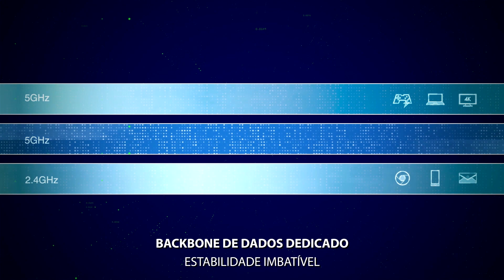Tecnologia ASUS AiMesh - um sistema wi-fi poderoso com amplo alcance!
A tecnologia ASSU AiMesh é um novo recurso inovador que conecta vários roteadores ASUS para criar uma rede WiFi única. É uma maneira poderosa e flexível de resolver seus problemas de alcance Wi-Fi e que aproveita ao máximo seu hardware. Você pode misturar diferentes modelos de roteadores ASUS, portanto, ao fazer upgrade, não há necessidade de descartar seu roteador antigo - você pode usá-lo para expandir a sua rede AiMesh!